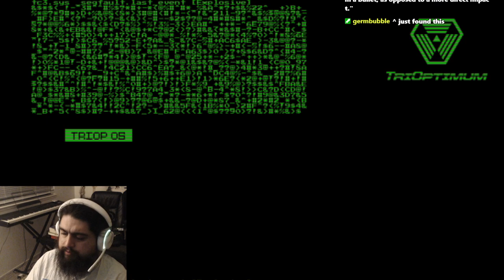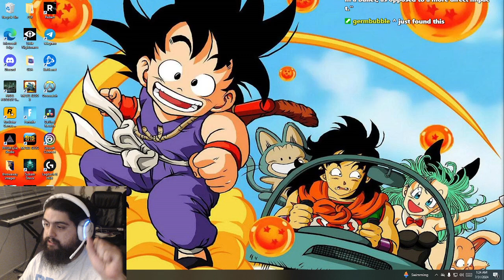Let's Play: System Shock | Episode 6: check out if you want to be involved!